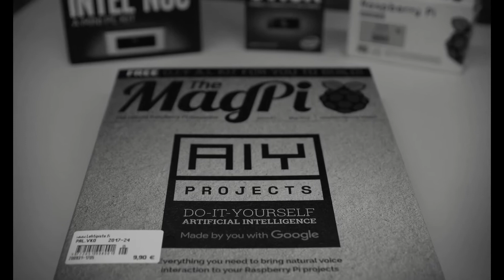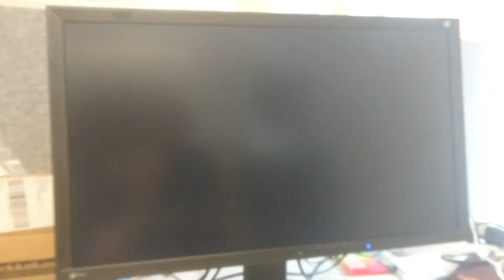Unboxing Google Voice Kit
Unboxing the Google AIY project that comes with MagPi magazine. AIY project uses the Google Assistant SDK to answer users commands, same as used by Google Home. An important part of Nitor’s company culture is to use some working hours in internal development programs and self-study. Why we do it? Firstly to benefit ourselves, secondly to benefit our customers, and thirdly for the benefit of the whole community.